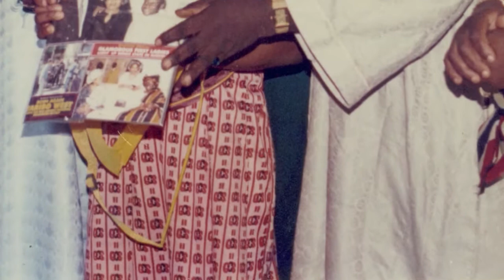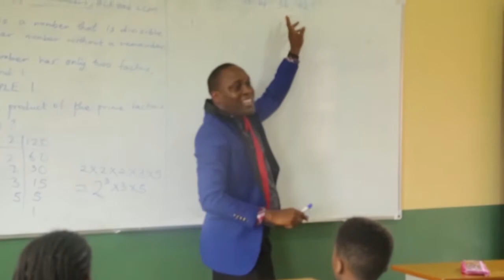Grace Schools, Gbagada 50th Anniversary Documentary. The story so far......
Grace Schools, Gbagada 50th Anniversary story so far.